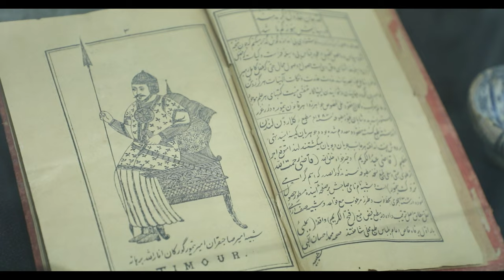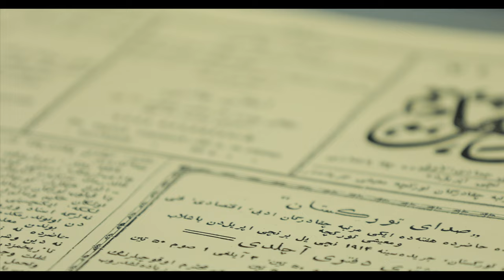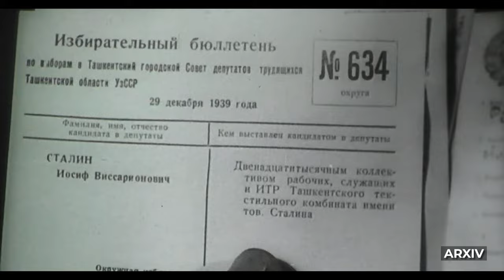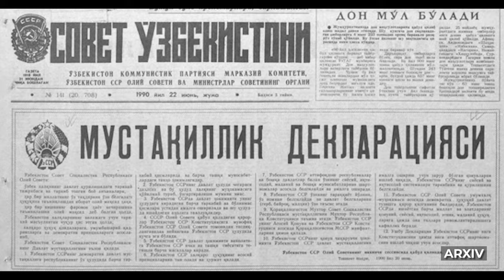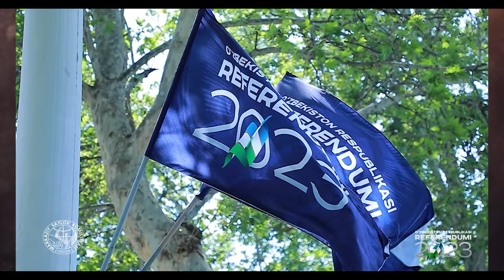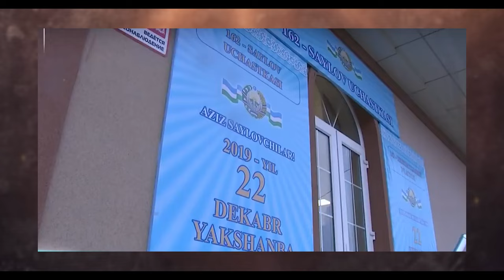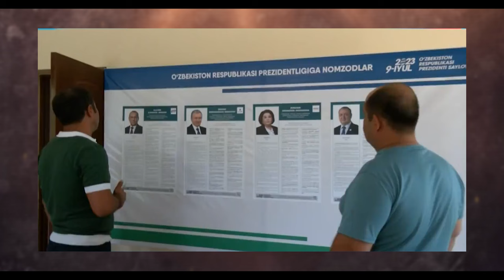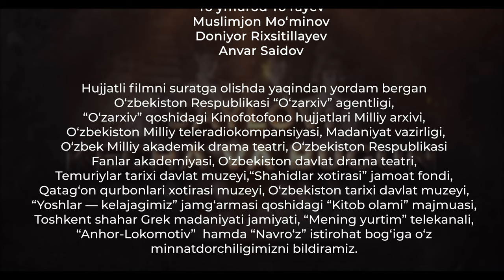SAYLOV: KECHA VA BUGUN (HUJJATLI FILM) - 2023 | MSK 4K | WITH ENG & RUS SUBTITLES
Markaziy saylov komissiyasidan hujjatli film "Saylov: kecha va bugun"

Markaziy saylov komissiyasi jamoasi tomonidan zamonaviy saylov tizimining yuzaga kelish tarixi, mamlakatimizda o‘tkazilgan saylovlar xususida hujjatli film suratga olindi.

Badiiy rahbarlar: Zayniddin Nizamxodjayev, Bahrom Kuchkarov
G‘oya muallifi: Murodilla Alimbayev
Rejissyor: Orifjon Fayziyev
Ssenariy muallifi: Ravshan Burxonov
Muharrirlar: Nargis Sabirova, Bekpo‘lat Baxtiyor
Sahnalashtiruvchi rejissyor: Muhammadjon Sanginov
Bastakor: Ayapbergen Otegenov

Hujjatli filmni suratga olishda yaqindan yordam bergan vazirlik, tashkilot va idoralar rahbariyati hamda jamoalariga o‘z minnatdorchiligimizni bildiramiz.

Hujjatli film 4K formatda tasvirga olindi.